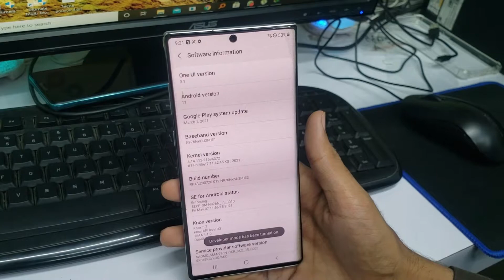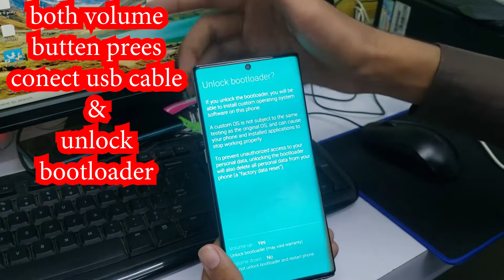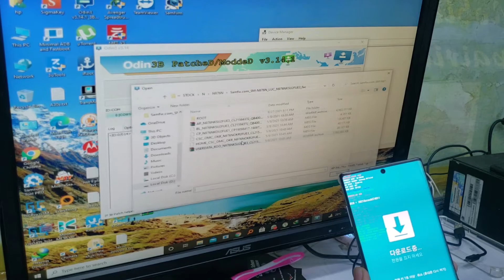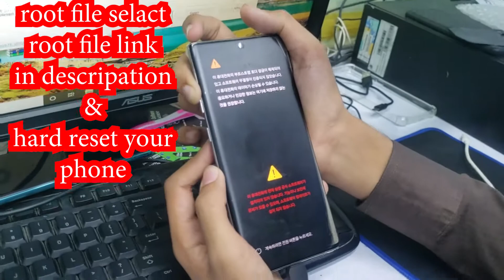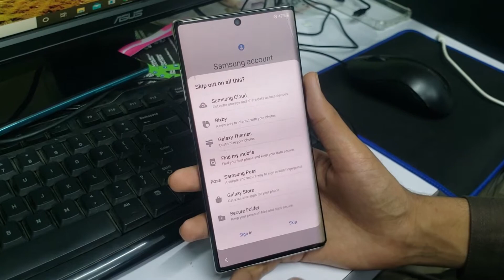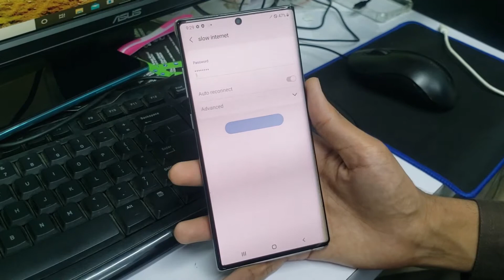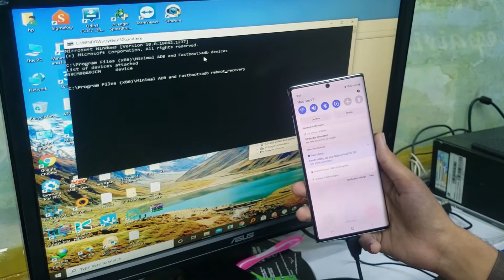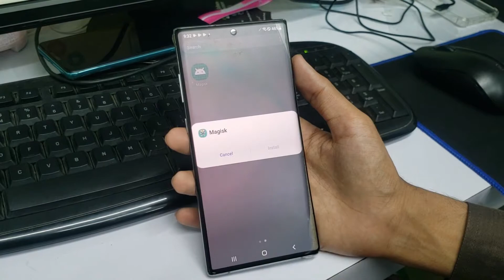Galaxy Note 10+5G SM-N976N U2 How To Root With Root File Link 100%Ok Solution